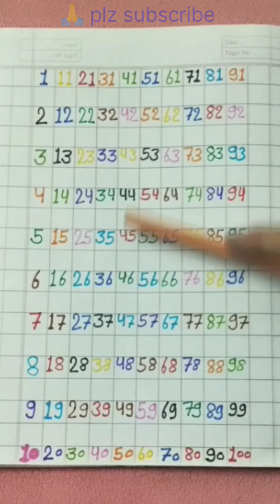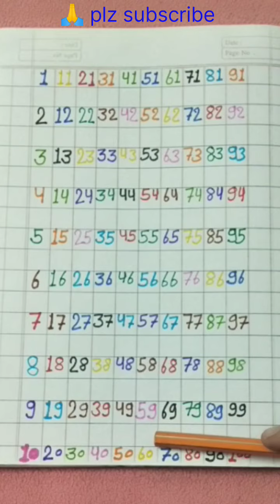Learn 1 to 100 Numbers | 123 number names | 1234 Counting for Kids | English Numbers | Nursery Rymes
divit learning
learn with numbers
ginti
counting
nursery rhymes
rekha ki pathshala
children class
kids aducation
chhote bacchon ki padhaihello bacchon aaj hum seekhenge abcd alphabet
letter
the alphabet
rekha ki pathshala
divit learning
nursary classes
kids aducation
e for elephants
f for fish g for grapes
s for swan
i se imli
ee se ikh
gha se ghadi
a se apple b se ball
c se cat
d se dog
hindi varnamala
#1 to 100
Rekha Ki Pathshala
rekha ki pathshala

nursery rhymes
nursery rhyme
rhymes
nursery
pea pea nursery rhymes
nursury rhymes
nursery rhymes one hour
beep beep nursery rhymes
little john nursery rhymes
nursery
lkg
ukg
little children class